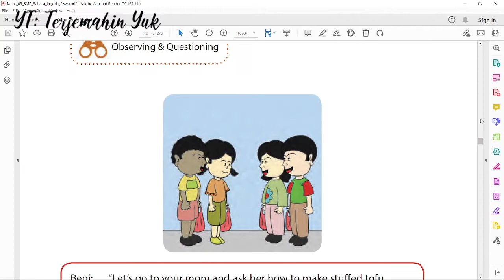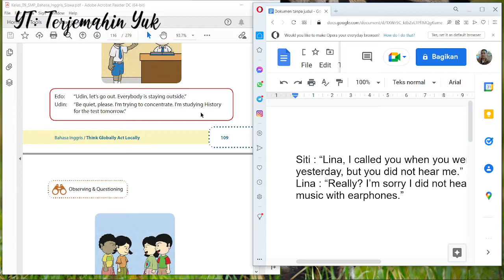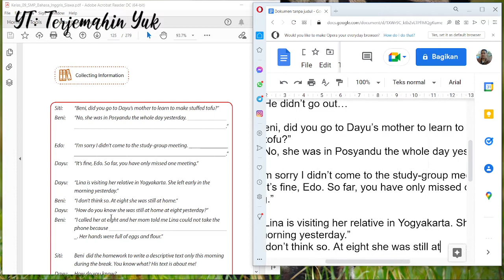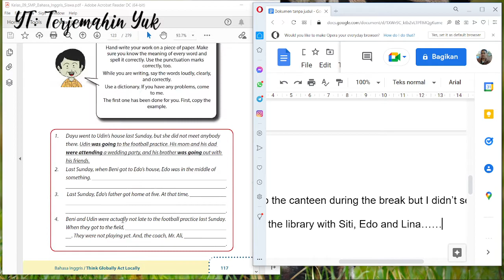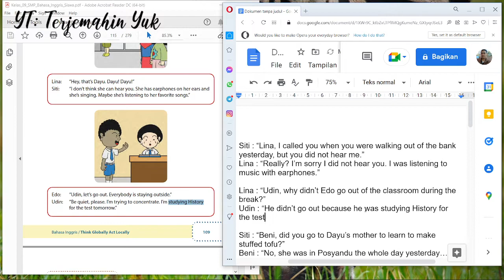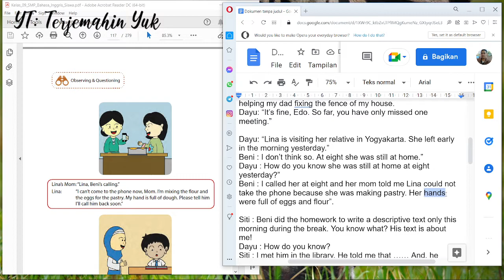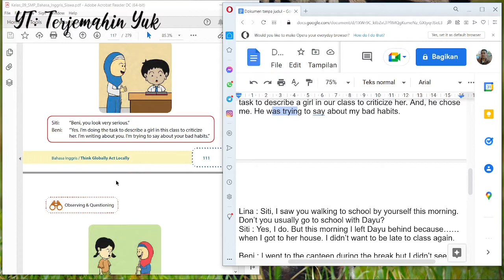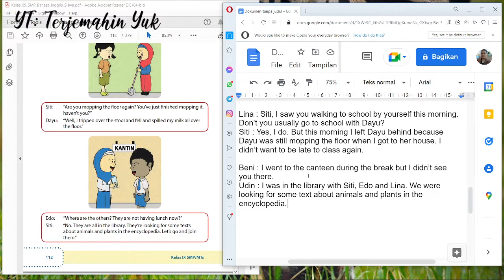Hal. 118-120 kelas 9 Terjemahan Buku Bahasa Inggris SMP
Tugas kali ini adalah menyelesaikan percakapan yang berhubungan dengan percakapan yang telah dipelajari pada halaman 109. Selesaikan kalimatnya dengan aktifitas yang sedang berlangsung di saat yang salam dengan aktifitas yang telah disebutkan pada kalimat pertama.
Work in your group. The following conversations are related to the conversations you have learned before. Complete the sentences with the activities in progress at the same time with the stated activity.

Siti : “Lina, I called you when you were walking out of the bank yesterday, but you did not hear me.”
Lina : “Really? I’m sorry I did not hear you. I was listening to music with earphones.”

Lina : “Udin, why didn’t Edo go out of the classroom during the break?”
Udin : “He didn’t go out because he was studying History for the test tomorrow.

Siti : “Beni, did you go to Dayu’s mother to learn to make stuffed tofu?”
Beni : “No, she was in Posyandu the whole day yesterday. She was doing vaccination for the babies and kids in her neighbourhood.”

Edo: “I’m sorry I didn’t come to the study-group meeting. I was helping my dad fixing the fence of my house.
Dayu: “It’s fine, Edo. So far, you have only missed one meeting.”

Dayu: “Lina is visiting her relative in Yogyakarta. She left early in the morning yesterday.”
Beni : I don’t think so. At eight she was still at home.”
Dayu : How do you know she was still at home at eight yesterday?”
Beni : I called her at eight and her mom told me Lina could not take the phone because she was making pastry. Her hands were full of eggs and flour”.

Siti : Beni did the homework to write a descriptive text only this morning during the break. You know what? His text is about me!
Dayu : How do you know?
Siti : I met him in the library. He told me that he was doing the task to describe a girl in our class to criticize her. And, he chose me. He was trying to say about my bad habits.

Lina : Siti, I saw you walking to school by yourself this morning. Don’t you usually go to school with Dayu?
Siti : Yes, I do. But this morning I left Dayu behind because Dayu was still mopping the floor when I got to her house. I didn’t want to be late to class again.

Beni : I went to the canteen during the break but I didn’t see you there.
Udin : I was in the library with Siti, Edo and Lina. We were looking for some text about animals and plants in the encyclopedia.